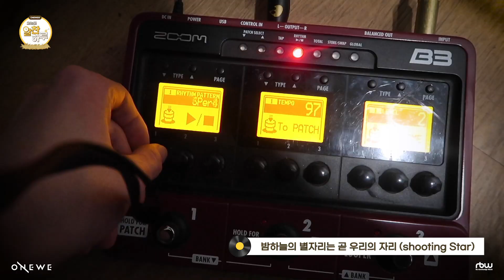[🥚] ONEWE(원위)의 오늘도 알찬 하루